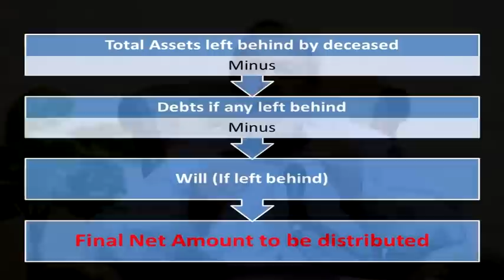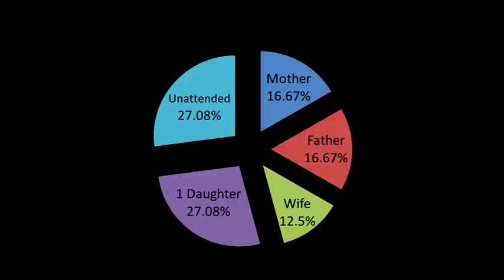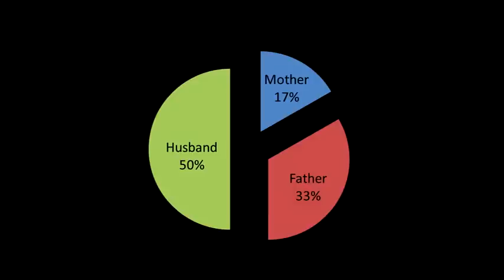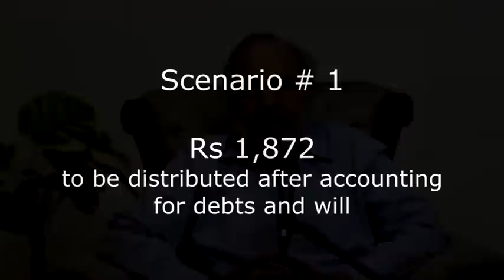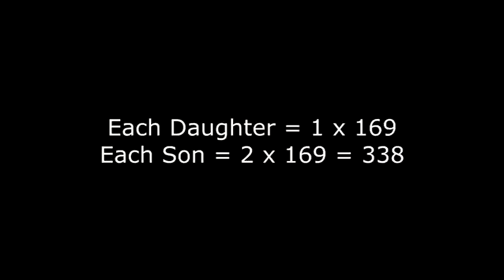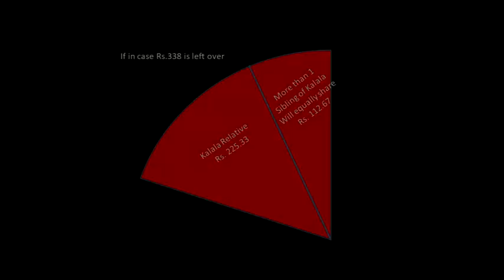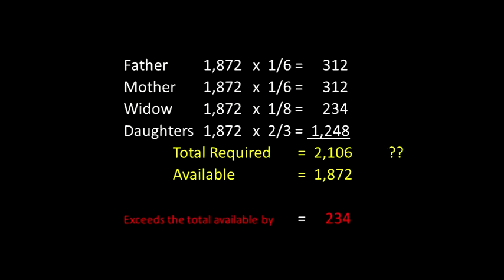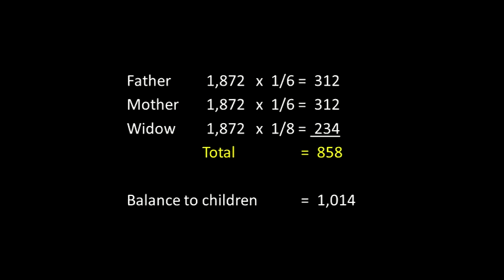Wirasat ki Taqseem - Islamic Law of Inheritance - Dr Khalid Zaheer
Wirasat ki Taqseem - Islamic Law of Inheritance - Lectures in Urdu - Dr Khalid Zaheer
Wirasat ki Taqseem ka tariqa in urdu. jaidad ki taqseem in Islam, warasat ka qanoon

▶ Contents with Timestamps:
00:01 Islami Qanoon E Wirasat
00:05 Division Parents, Spouse and Children
03:10 Division Parents, Spouse and Daughters only
04:06 Division in case of no Children
04:50 Division Parents and Spouse only
06:10 Kalala Relatives
10:23 Example division among parents, wife and children
13:41 Example division only sons or only daughters
18:06 Law of Inheritance: The Dilemma